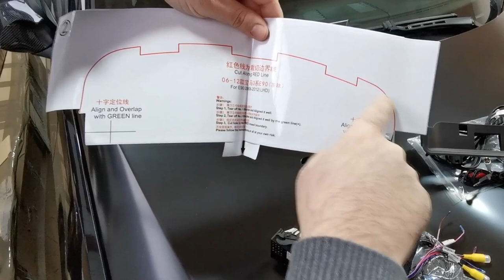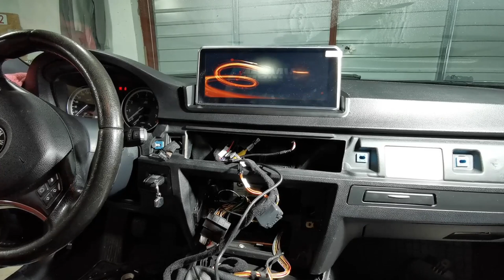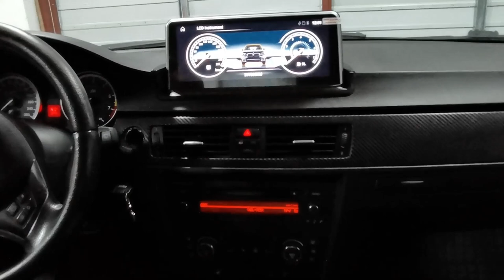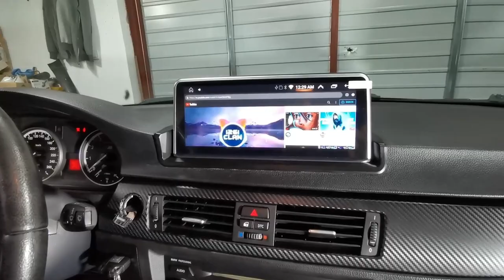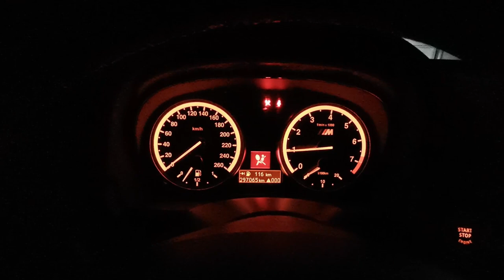How to install Navi Android on BMW e90/91/92/93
Astazi ne ocupam de interiorul masinii noastre de proiect acest BMW e92 din 2008. Colantam trimurile in carbon si instalam o navigatie aftermarket android dedicata pt bmw e90/91/92/93. Hai sa vedem ce a iesit.

🎵 Track Info:

Title: Flow by Luke Bergs